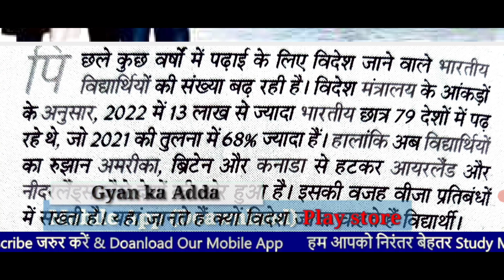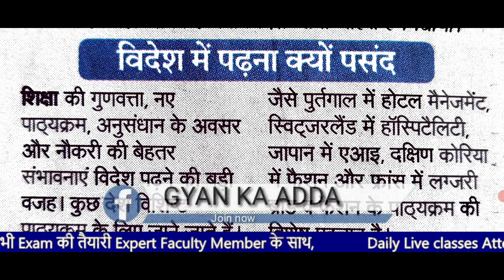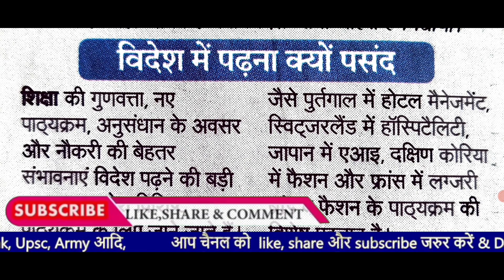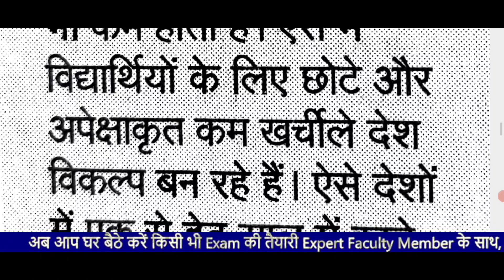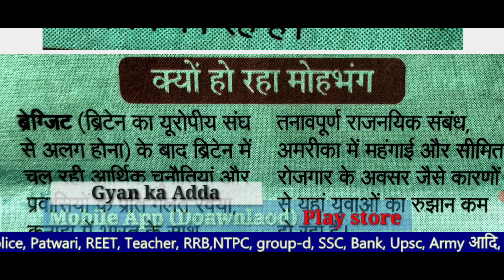अमेरिका कनाडा की बजाय यूरोप बना युवाओं की पसंद || Abroad study in Hindi || Europe study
अमेरिका कनाडा की बजाय यूरोप बना युवाओं की पसंद || Abroad study in Hindi || Europe study || best university in Europe